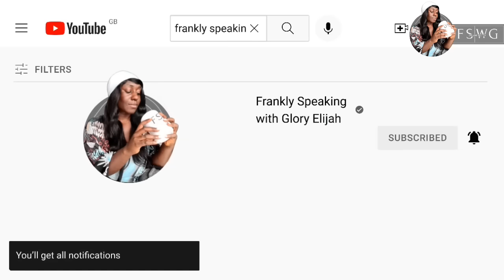BIG BROTHER TITANS: JUICY JAY REVEALS HE WANTS TO MARRY IPELENG | FRANKLY SPEAKING WITH GLORY ELIJAH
Binge WATCH all the juicy details of Africa's Biggest Reality Tv Show; Big Brother Titans. BBTitans is a combination of Big brother franchise; Big Brother South Africa (BBMzansi) and Big Brother Nigeria (BBNaija) which was officially launched on the 15th January 2023. The show kicked off with a tour of the mansion & an introduction of all the 20 housemates. Lawence and Ebuka are the hosts of this joint of Big Brother Titans 2023 and they come with their style & wit.

Meet the Housemates:

Khosi - One thing about journalists? They will find out everything! While Khosi 🇿🇦 pursues her career in this field, she will not miss the opportunity to chase some adventure.

Yemi Cregx is tall, dark and handsome! The confidence is popping, and he is in touch with his emotions. What’s there not to like

Juicy Jay - When your name is Juicy, you are bring both the juice and the sauce please! A semi-professional rugby player from the Eastern Cape, South Africa

Olivia - A glam girl serving baddie energy, Olivia is an aspiring actress from Imo State in Nigeria. You are looking at a girl who is bold and daring.

Nelisa - Originally from the Eastern Cape, now in Johannesburg, South Africa, Nelisa has her eyes on the bag. She is lively and spunky, with a tendency to wear her heart on her sleeve.⁣

blaqboi - He’s an aspiring filmmaker, but Blaqboi 🇳🇬 is ready to step into the spotlight and be the moment! From Plateau State, Nigeria to Biggie’s house, men’s zen personality and charm will sure melt the people.

Mmeli - Model and creator, Mmeli, is the fearless life to keep the streets on in Johannesburg. He stays unbothered about other people’s opinions!⁣

Nana - Nana’s soft and zen personality personality draws everyone to her. The entrepreneur does not, however, conform to social norms. We are getting ready to be intrigued!⁣

Ipeleng - Objection, your Lordship! Ipeleng is a law student who is ready to step into the limelight and serve iconic moments on BBTitans!⁣

Marvin 🇳🇬 is a chemical engineer with modelling as a side hustle. Originally from Port Harcourt in Nigeria, and now based in Texas, USA, Marvin relishes in being a cute boy with brains.⁣ Marvin from the cycle (Netflix)

Thabang - If anyone understands the game, it’s Thabang. The Soweto native is a sports data analyst on his hustle mode. Although his focus is on the grind, he doesn’t neglect any opportunity for groove.

Jaypee - Don’t let your heart skip a beat, this nurse will know right away. Also a model, Jaypee 🇳🇬 is a lover of love who is not afraid to flirt.

Yaya is a model with a bold personality. She is talkative and not afraid to be vulnerable.

Ebubu’s 🇳🇬 humour has helped him master the streets of Lagos. A Jack of all trades, he is also an actor and a model. It’s giving triple threat and we are here for it!⁣

Lukay 🇿🇦 knows a thing or two about chasing the coin. A sales executive from KwaZulu-Natal, South Africa, Lukay is both empathetic and brutally honest. Sounds like someone is getting ready to shake some tables in here!

Jenni O - Hailing from the Imo State in Nigeria, Jenni O 🇳🇬 is now a health and safety specialist based in the US. Expect plenty of the sauce, this Queen is both spicy and spontaneous. A colourful daredevil, it says here. Shake the tables.

Tsatsii - Beauty and brains! Tsatsii has engineering, biotechnology, microbiology student to her credit. Don’t play with her!⁣

Kanaga Jnr - He’s a model, an aspiring actor and he’s athletic! Sounds like Kanaga Jnr, who is both charming and candid, can do it all! He melts hearts with his boyish charm, and prefers older women.

Meet Justin 🇿🇦, a photographer form East London, South Africa. He is easy-going, fun, and loves a good laugh. Sounds like a blast to be around!

Yvonne is a model and content creator. Originally from Akwa Ibom State, and now in Lagos, Nigeria, she’s also a pastor’s kid.

Miracle OP - Works at his family’s pharmaceutical company This witty, chatty risk-taker is tough on the outside and soft on the inside. The athletic Miracle Op is also impulsive and loves having a good time.

Sandra - Occupation: Entrepreneur, model, host, and former beauty queen Sandra's confidence shows how comfortable she is in her skin. Her chameleon tendencies may or may not work to her advantage while she is on the show.

Blue Avia's bubbly nature lends itself well to her wild side. She can show her emotions easily.

Theo Traw - With his bright smile and creative energy, Theo Traw is looking to shine in the house. He says he is single and ready for all kinds of ships.